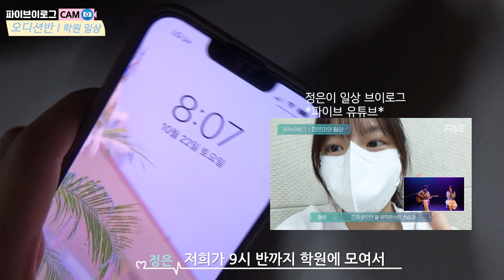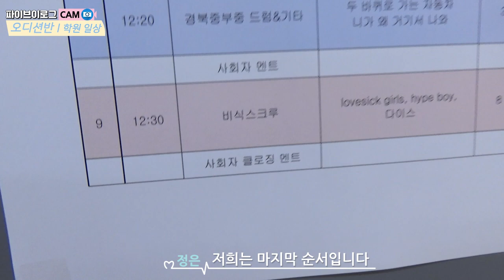대구아이돌오디션학원 오디션트레이닝반 브이로그 (Audition Class)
2022년 연예인오디션반 & 취미반 & 예고입시/대학입시반 수시모집중!!